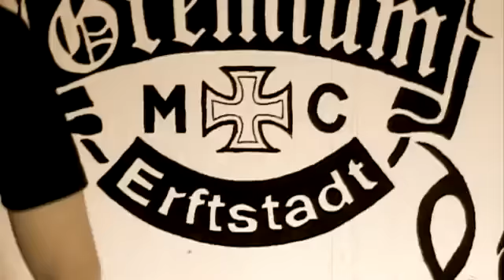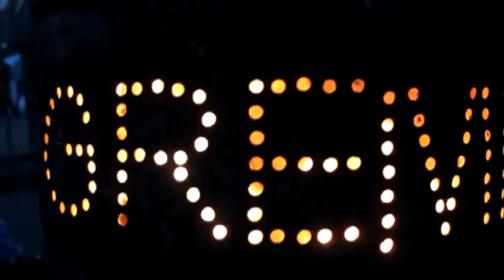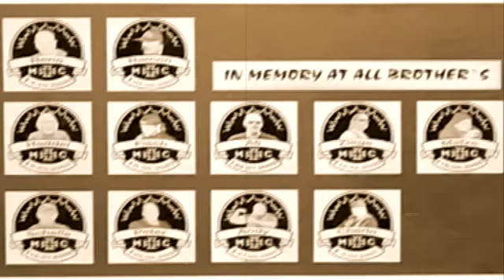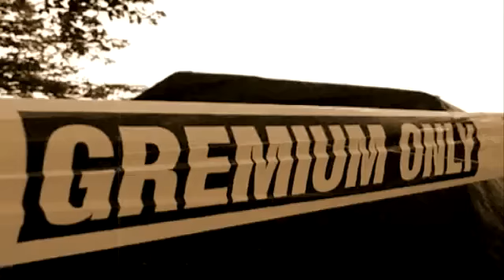YouTube HARRY KANE Schwarze Reiter Gremium MC